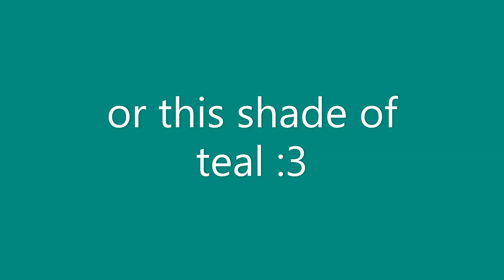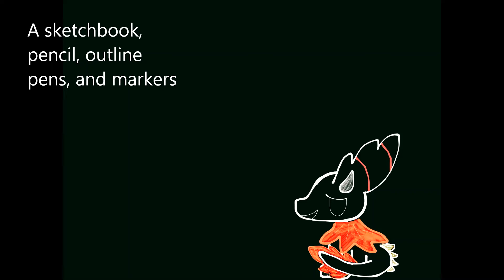My first Q&A! :D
Because there was only 1 question, I had to make the other's up ;w;
Hope this answered some thoughts and stuff, and that u enjoyed :3